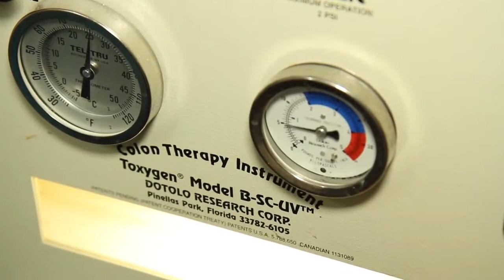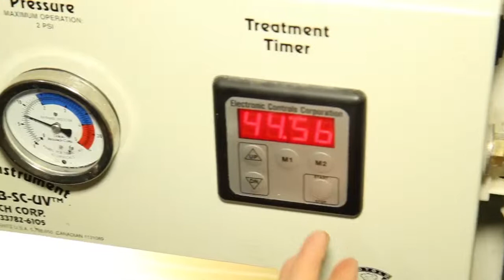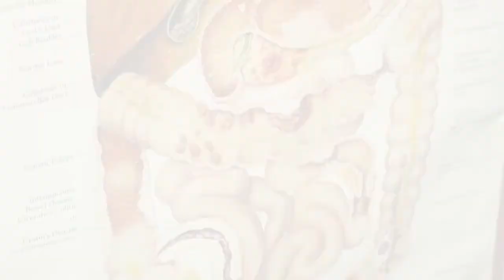שושנה קנדל - קליניקה לניקוי הגוף ובחרת בחיים - בני ברק - b144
ד"ר שושנה קנדל תזונאית ומתמחה ברפואה משלימה, ניקוי הגוף מרעלים והרזיה.